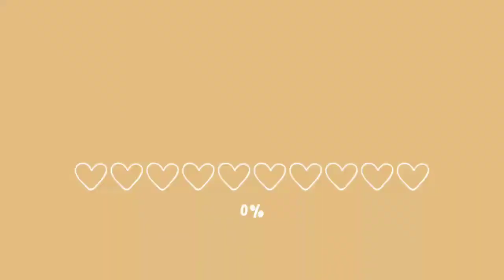FRESH MAKEUP LOOK with Guest #01 | Shaii Latorre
Hi mga Sizst/Dzae/Dzong! May kaartehan na naman po tayo mga Sizst kasama ni Mam Jha-Jha. First time kong mag makeup sa ibang tao o sa hindi ko kadugo mga sizst! Kaya gusto kong e.share sainyo ang makeup journey ko. So, hope you guys like it.